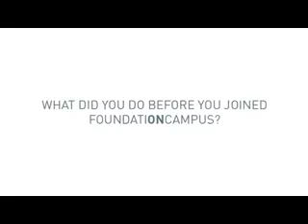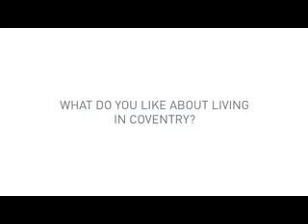Coventry Student Video Rhondel Dickson FoundationCampus